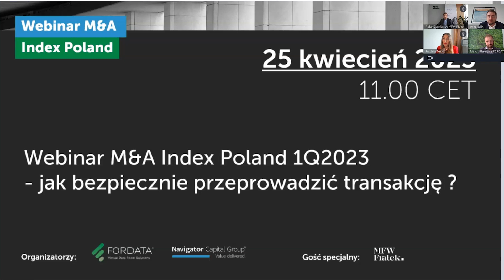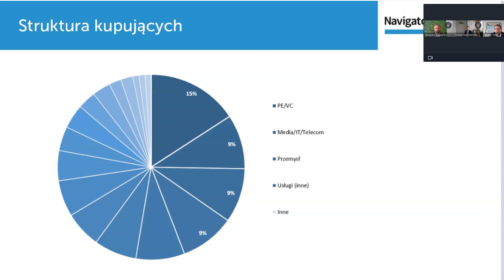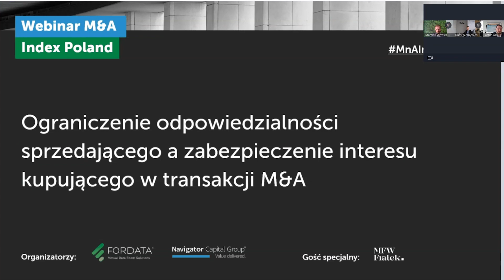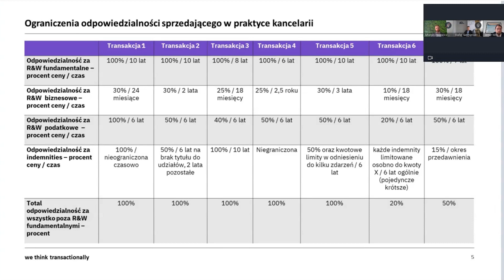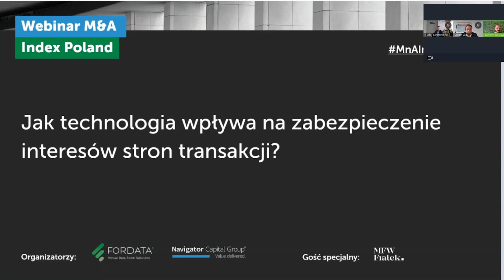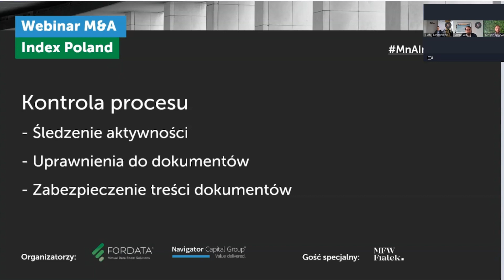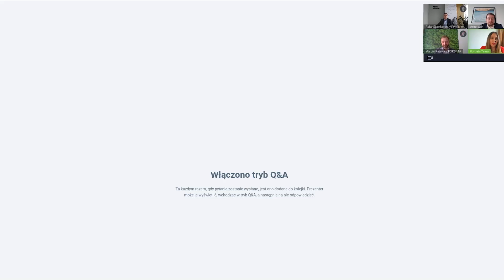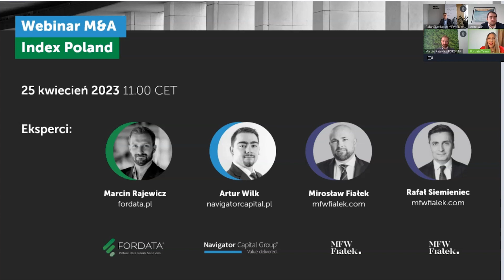Webinar M&A Index Poland 1Q 2023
Już jest! Najnowszy Webinar M&A Index Poland 1Q 2023, w którym eksperci fordata, navigatorcapital i MFW Fiałek rozmawiali, o tym jak wyglądał polski rynek fuzji i przejęć w pierwszym kwartale tego roku.
Poruszyli temat ograniczenia odpowiedzialności sprzedającego w transakcji M&A, w kontekście zabezpieczenia interesu  kupującego.

Ekspert FORDATAteam Marcin Rajewicz opowiedział o rozwiązaniach technologicznych,  jakie technologia VDR oferuje w procesie zabezpieczenie interesów stron transakcji.